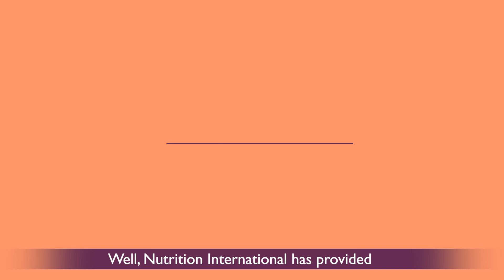10 Billion Reasons Vitamin A Should be Called Vitamin "Eh"!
Did you know that vitamin A saves lives? For over 25 years, Nutrition International, based in Canada, has provided more than 10 billion capsules of vitamin A for children under five. This low-cost intervention prevents blindness, strengthens immune systems and has helped hundreds of millions of children around the world grow up stronger and healthier. That’s a lot of Canadian know-how, doing a lot of good ― and it’s time we recognized it.